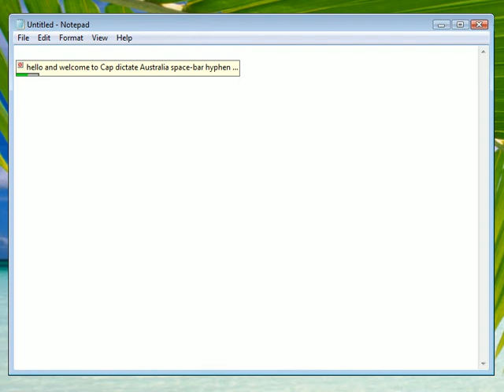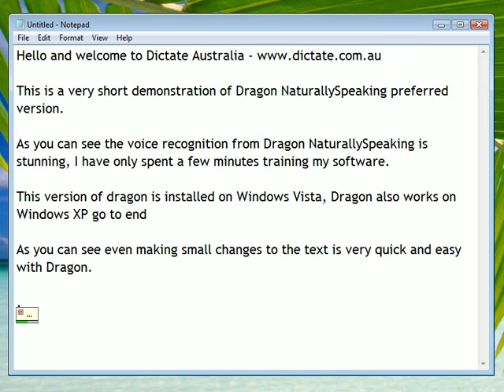Brief Demo of Dragon Naturally Speaking - Dictate Australia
Dragon Naturally Speaking Preferred version. Running on Windows Vista running as a VMWare virtual machine on an iMac.